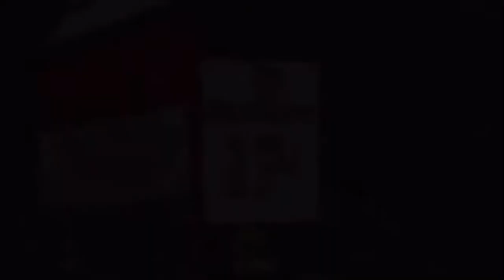The Final Judgement, to restore the Republic & World